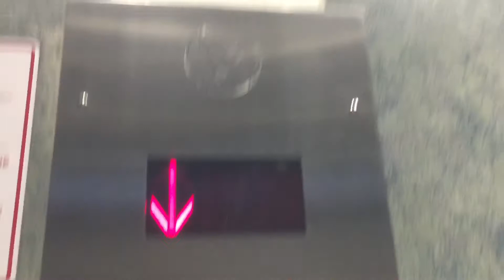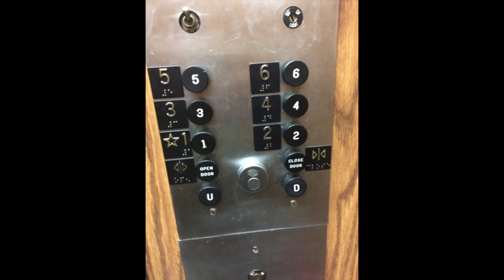OTIS Traction Green Elevator @ the Winnipeg Convention Centre, Winnipeg, MB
This is a nice OTIS traction elevator.

Brand OTIS
Type Traction
Fixture Dewhurst
Installed???
Death-Trap No